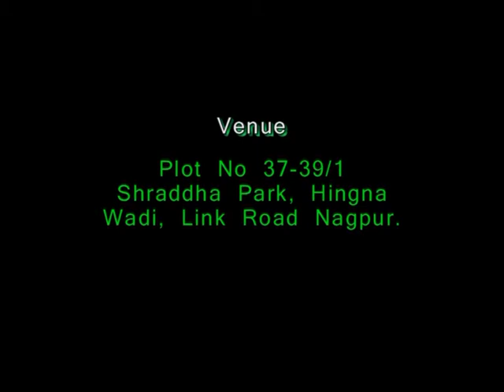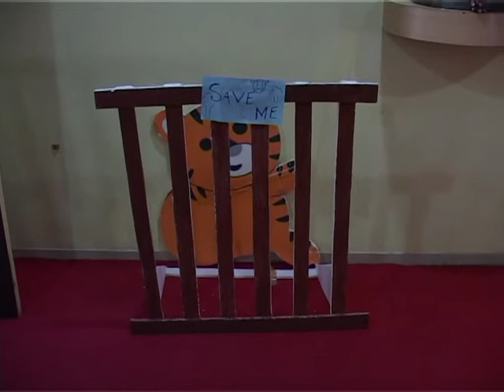Group singing competition 2015 @ GHRV part-1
Group singing competition 2015 @ GHRV